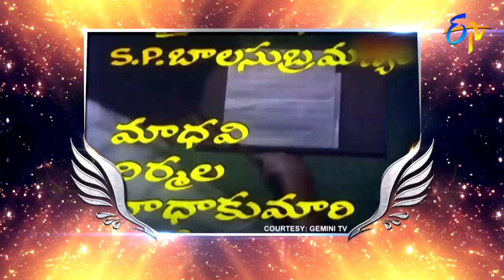Pushpaka Vimanam | Singeetam Srinivasa Rao | Amavasya Chandrudu Movie | 24th December 2017 | ETV